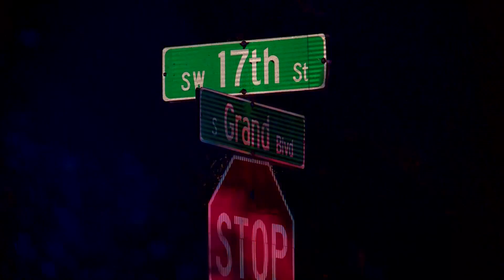Man in critical condition after apparently being shot during robbery attempt